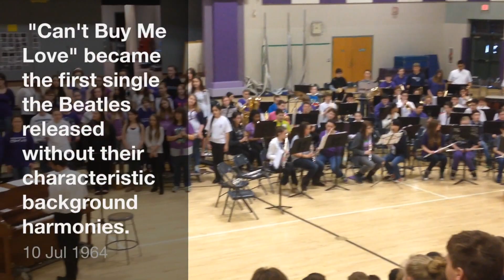THE BEATLES TRIBUTE CONCERT WRBMS HD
HD - West Running Brook Band & Chorus presentation 2014 / 6th/7th 8th grades students